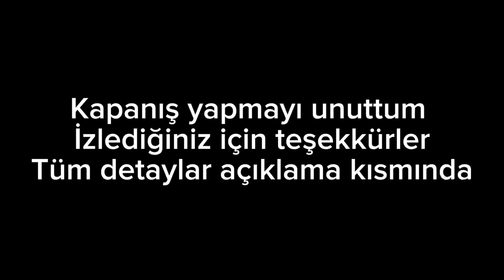ADANA’DAN YENİ BİSİKLET ALDIM VE SATTIM ! YENİ MAXXİS LASTİKLERİM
İnstagram hesabım: suleymankilnc

Furkanın instagramı : furkankran_

MAXXİS LASTİK İLAN LİNKİ : KATLANABİLİR MAXXİS MINION DHF DIŞ LASTİK SIFIR İlan No: 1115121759

İyi seyirler